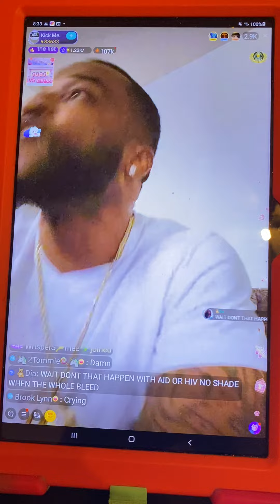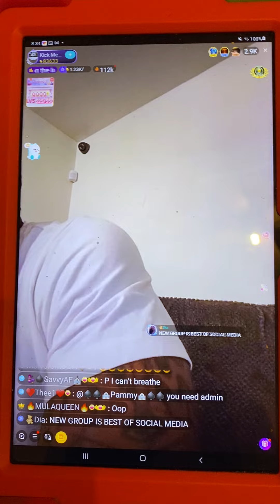PASTOR P SAID DMOE A DIRTY NINJA😩😩😩💀🤣😂